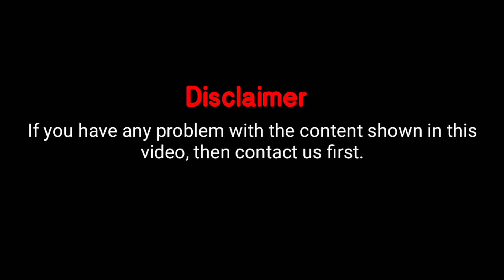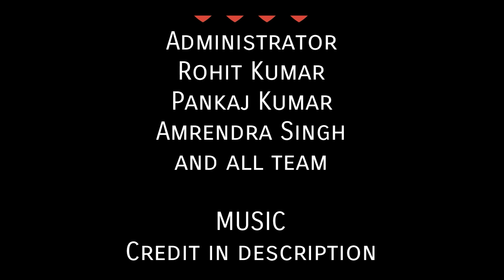Sarme Dahi Handi Utsav 2019 🎉🎈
Place - Jay baba balak nath dham NM center Sarme
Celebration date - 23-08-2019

Vyavasthapak :
Rohit Kumar
Pankaj Kumar
Neeraj Kumar
Amrendra Singh

Video Editing : Dheeraj Yadav

Camera Man :
Amit Yadav
Jatin Kumar
Umesh Kumar

Sound service : Hari lal

Credit :
1) Channel Name : DJS Word Kalhapur
Singer : Salman Khan, Alka Yagnik
Film : Hello Brother
Lebel : Tips official

2) Channel Name : Tenjohn Raj
Singer : Devi Chitralekha
Lebel : T-Series Bhakti Sagar

3) Channel Name : Mukesh Kumar geo ka singer kalakar
Singer : Ram Kumar Lakka
Lebel : Chanda Cassettes

4 ) Channel Name : N DJ music rupbas